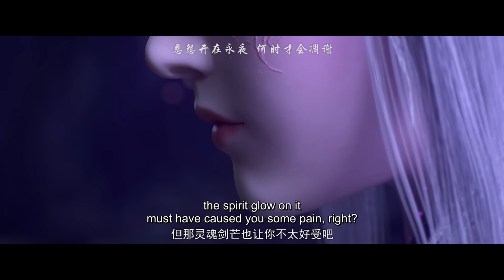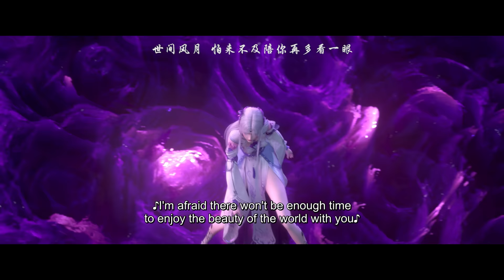🌟ENG SUB | Battle Through the Heavens EP 156 | Yuewen Animation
Battle Through the Heavens is the world's first Combat Qi idle RPG mobile game is now officially launched! Come and cultivate with Xiao Yan together!